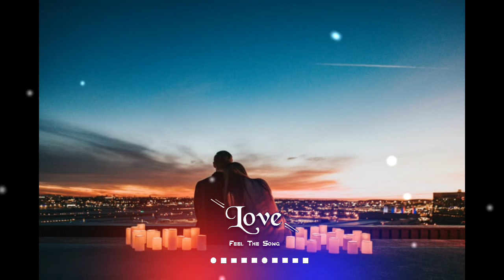Romantic Music For Wedding Emotional Love Song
Welcome to Relaxing Music, the home of the world’s best relaxing music , and our purpose and passion is to help you relax, unwind and rejuvenate through better sleep, reduced stress, greater concentration and improved mental wellness.